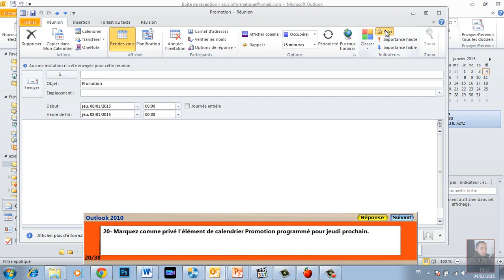Examens MOS OUTLOOK 2010 Question 20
20- Marquez comme privé l’élément de calendrier Promotion programmé pour jeudi prochain.